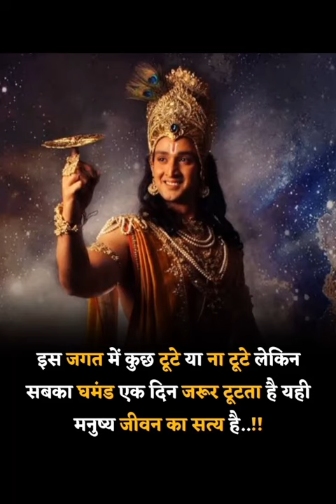New motivation for your life